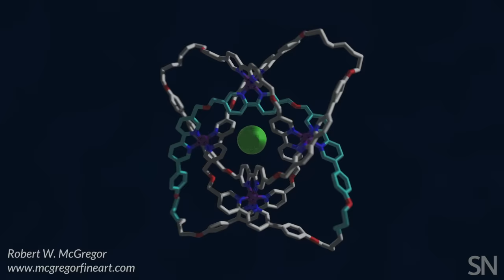Molecular knots go tiny | Science News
The most complex molecular knot synthesized by chemists (X-ray crystal structure shown) is formed by linking atoms of carbon, hydrogen, oxygen and nitrogen. A single chloride ion (green sphere in center) and four iron ions (purple spheres) help the knot form, but can later be washed away.